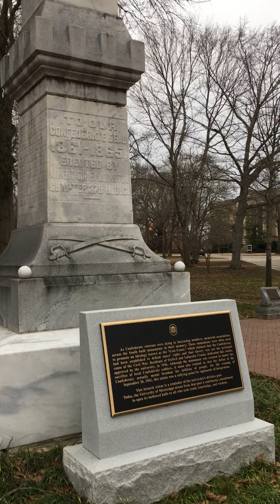The truth about confederate memorials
confederate memorial Stark Miller Confederate 901 Oxford MS